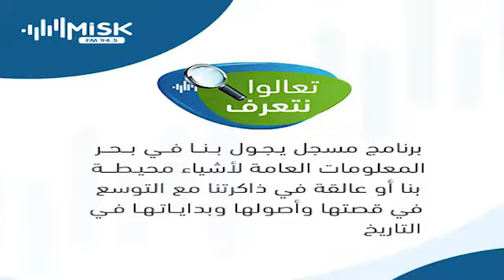تعالو نتعرف - الكنافة - الحلقة التاسعة